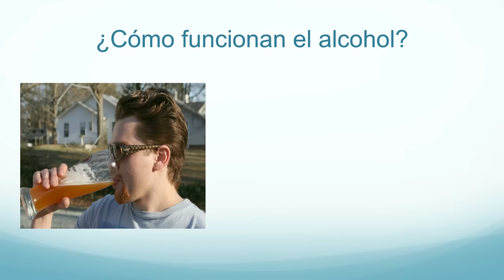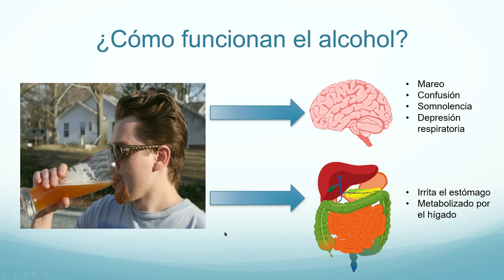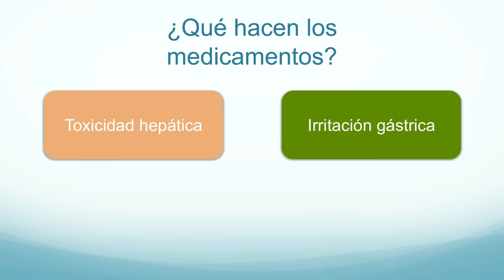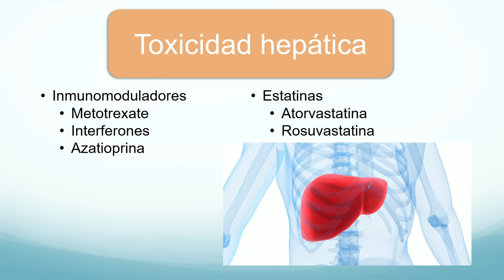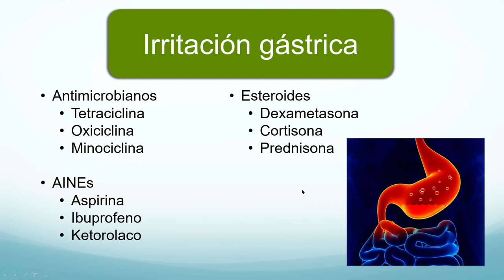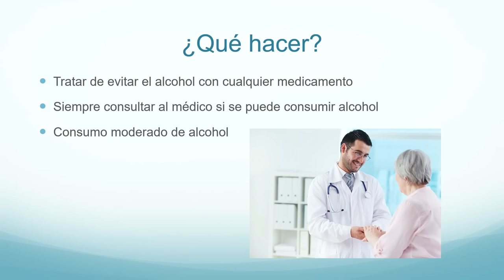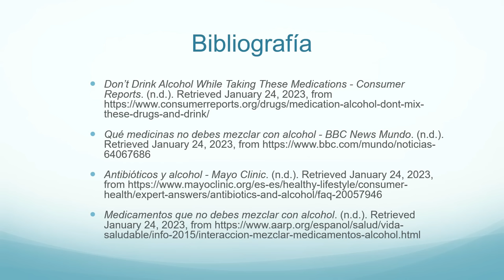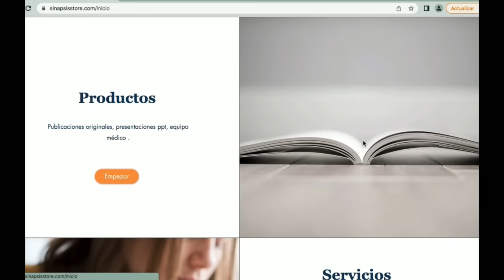Medicamentos que NUNCA deben combinarse con alcohol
En el video de hoy revisamos los medicamentos que son más peligrosos al combinarse con alcohol y pueden llevar a complicaciones severas como toxicidad del hígado, depresión respiratoria entre otras.